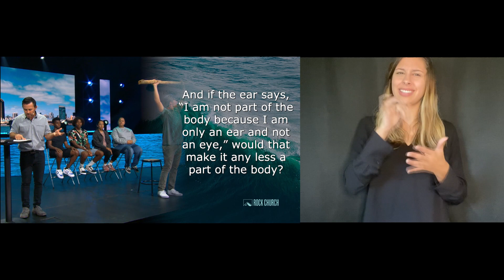Rock Church Sunday Service in ASL 8.15.21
Come and join us as we worship our Father in heaven!  Let's watch together and listen to God's word through Pastor Ricky Page!

For ASL watch here, for closed captioning service, go
Text INFO to 52525 if you’re new and to get links for lesson plan, resources and more.